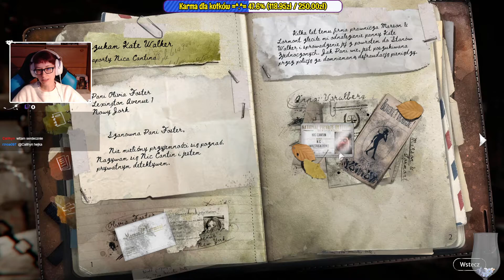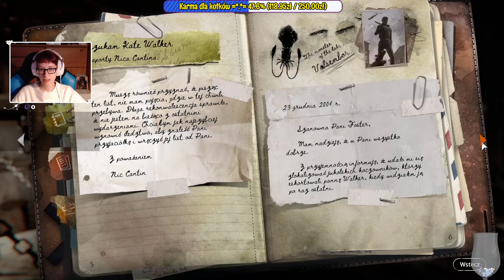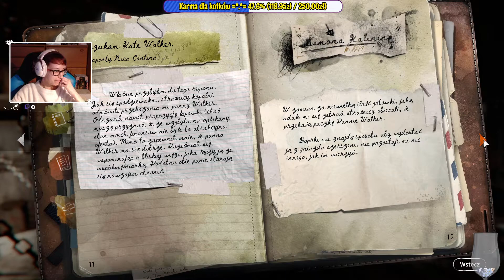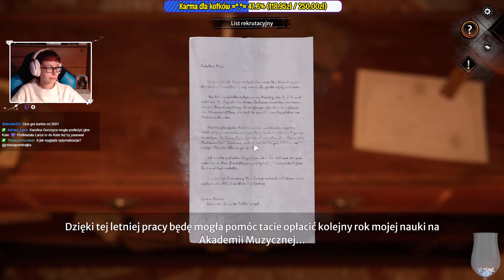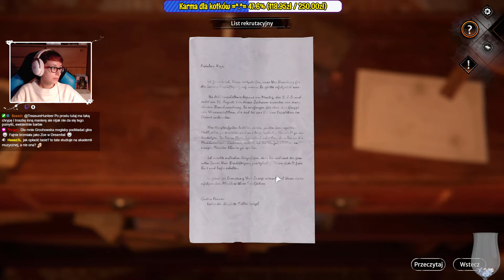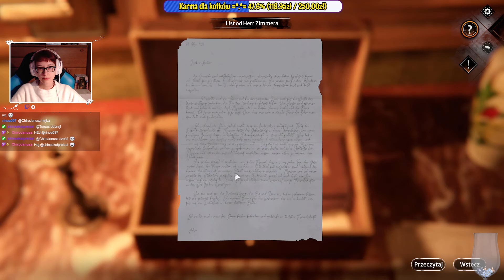[Archiwum] Live - SYBERIA: THE WORLD BEFORE #2 - "Wielki występ i Kate"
Zapis z Live, który odbył się we wtorek 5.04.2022r.

Dziękuję :)